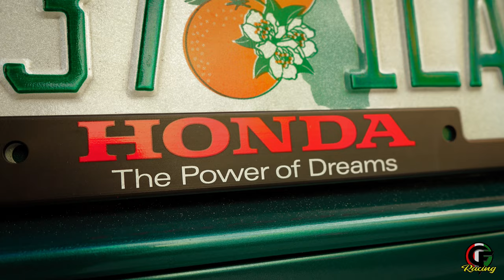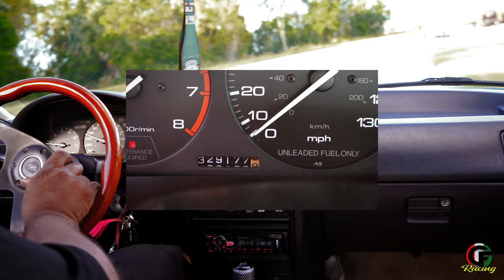MIKA'S NITROUS H23A HONDA ACCORD CB7 | C.F.RACING | 4K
So we are changing things up today, and doing something a bit different than our normal videos! Today, we are here with Mika in his 1992 Accord LX with a H23 swap on nitrous. We have been wanting to get into more of these type of videos to supplement the racing content when things are dead and racing isn't happening lol. So please comment and let us know what you guys think, and if you'd like to see more videos like this.